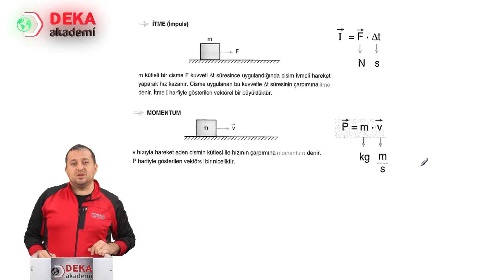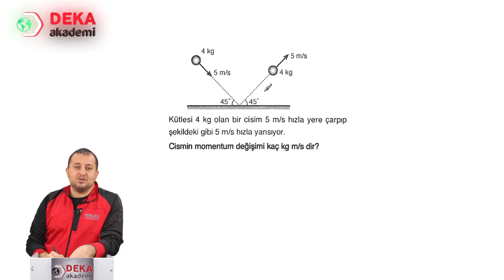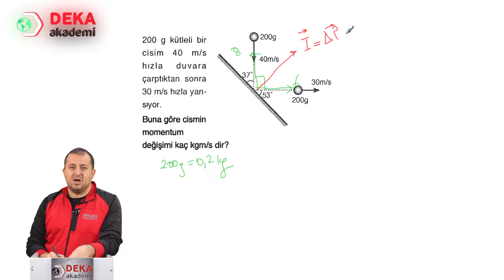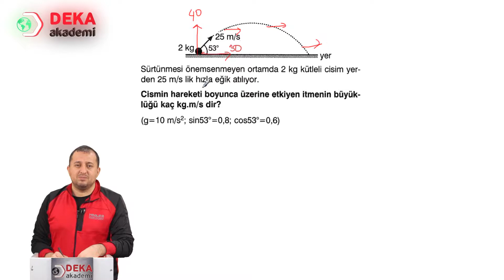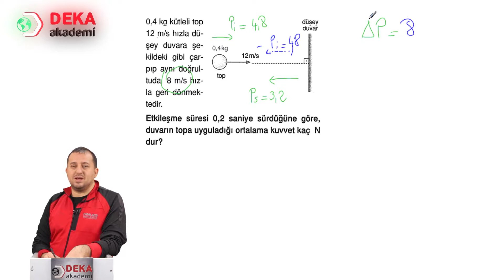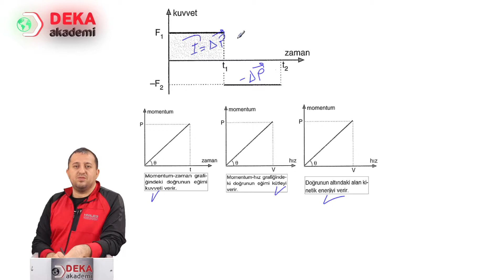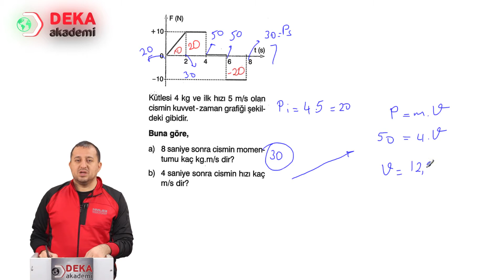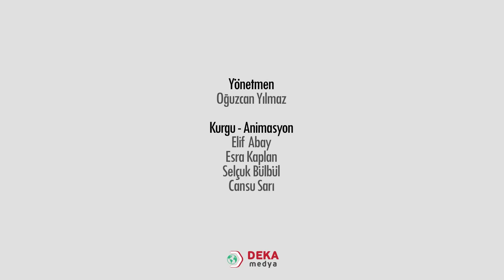027 - Sınıf Öğretmenliği ÖABT - Mekanik İtme Momentum I - Ali Hikmet Demirkaya